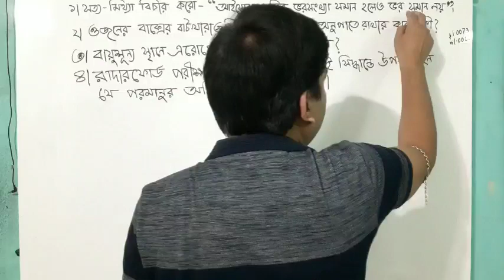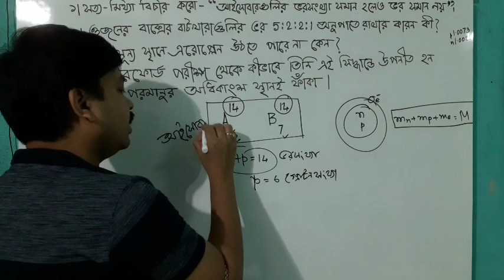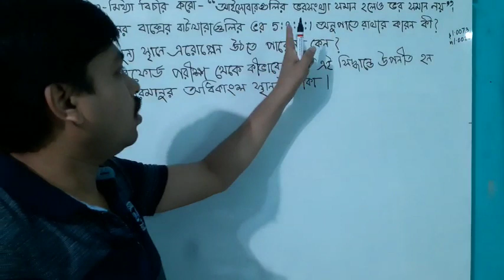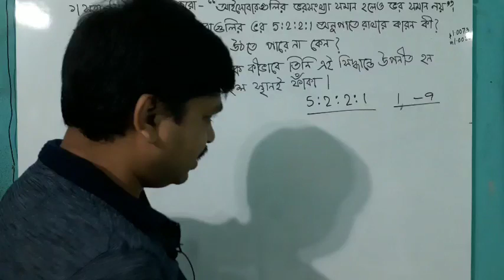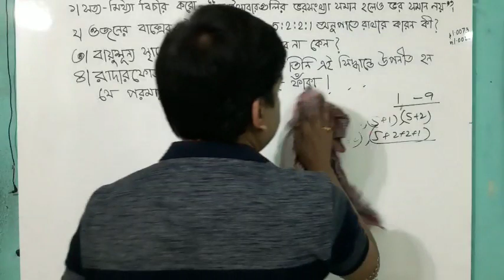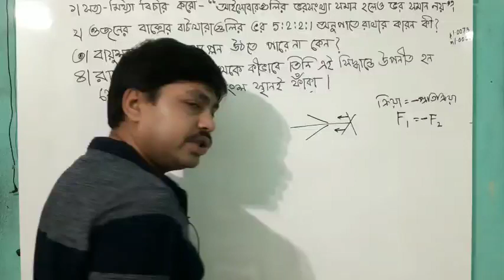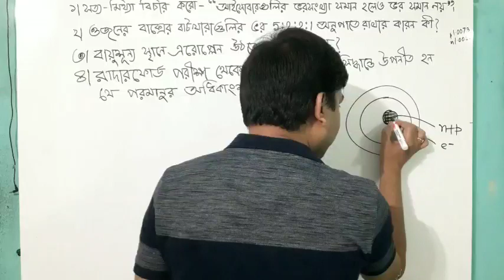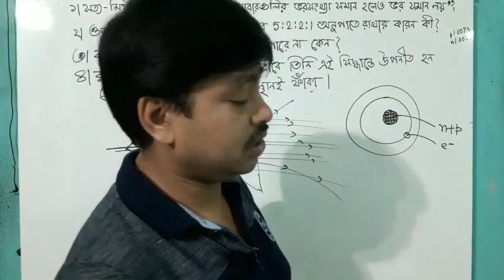Model activity task class 9। Physical science ,part 2।WBBSE।2020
The smallest part of an element that can exìst.Atoms consist of a small dense nucleus of protons and neutrons surrounded by moving electrons. The numbers of electrons equals the number of protons so the overall charge is zero.The electrons may be thought of as moving in circular or elliptical orbits,jn regions of space around the nucleus.
Class 09।Atomic Structure ।পরমাণুর গঠন।